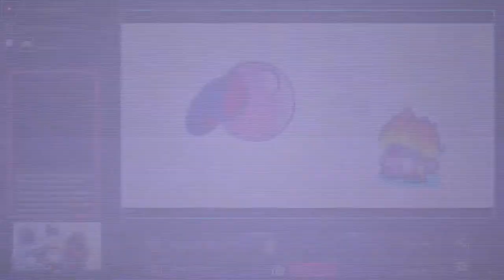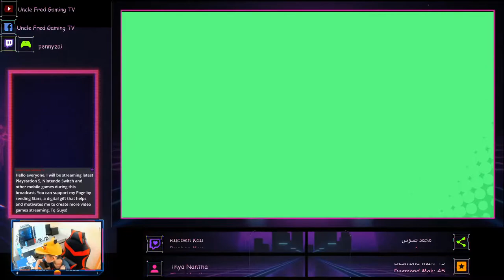Kirby: Star Allies ( Nintendo Switch)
Welcome to Uncle Fred’s stream, I’m a big fan of video game since child & started playing video games on Nintendo Entertainment System (NES) and recently on a Playstation 5 (PS5).
In order to share my gaming passion I have decided to start with streaming.  I will be streaming mostly PS5, Nintendo switch and mobiles games in near future. Hope to see you guys soon in the chats. Cheers